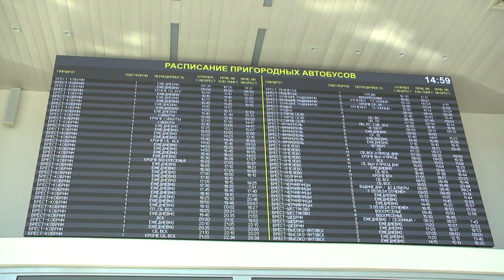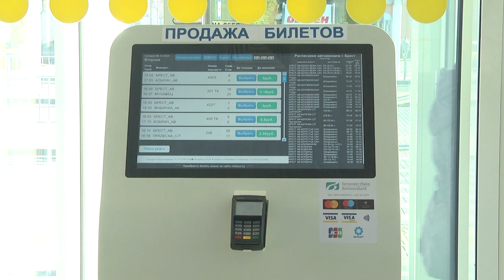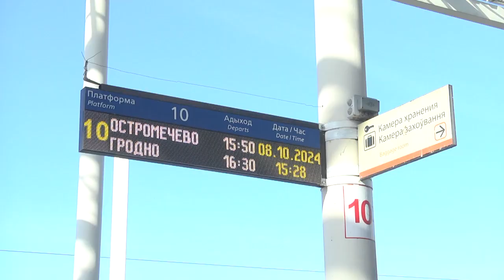2024-10-09 Как живут те, кому жить негде?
Осень – последняя улыбка года. Правда, со временем, золотая листва постепенно сменяется серостью, теплый ветер дает место принизывающему и холодному, а дожди наведываются все чаще. В этот период года хочется скорее вернуться домой, заварить вкусного чая и наслаждаться уютом и теплом в родных стенах. А вот как быть тем, у кого нет этой возможности? У кого и дома-то нет? Этих людей именуют «человек без определенного места жительства». Часто они ищут пристанище и пережидают холода в разных места. Но вопрос помощи людям, оставшимся без дома, в областном центре решаем. По адресу улица Менжинского, дом 28 с 1 ноября 2021 начало работу отделение ночного пребывания для граждан. Услугой могут воспользоваться лишь те, кто, действительно, имеет статус лица без определенного места жительства. Здесь для временного пребывания таких людей оборудовано все, что необходимо на первое время. Ирина Левчук побывала узнала о предлагаемых здесь услугах, а также о том, как контролируют ситуацию на других городских локациях – излюбленных пристанищах людей без определенного места жительства.

*Наши контакты:*
✅Телефон горячей линии:
54-63-67